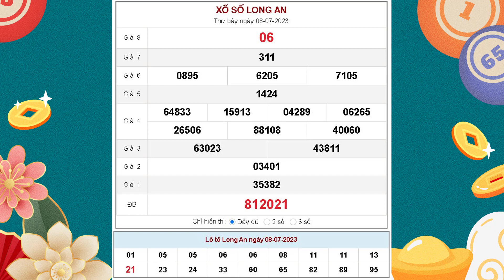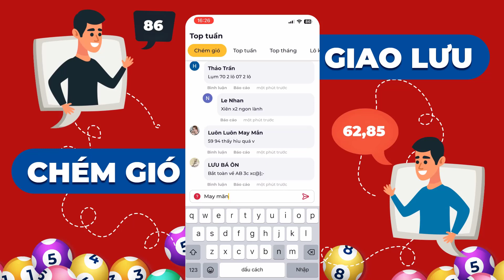XSLA 8/7/2023 - KQXSLA - Xổ số kiến thiết Long An ngày 8 tháng 7 năm 2023 - SXLA - XSLAN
XSLA 8/7/2023 tại - KQXSLA - Xổ số kiến thiết Long An ngày 8 tháng 7 năm 2023 - SXLA - XSLAN

Cơ cấu giải thưởng xổ số kiến thiết Long An mới nhất

- 1 Giải Đặc biệt: Trị giá 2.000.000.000đ
- 10 Giải Nhất: Trị giá 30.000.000đ
- 10 Giải Nhì: Trị giá 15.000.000đ
- 20 Giải Ba: Mỗi giải trị giá 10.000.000đ
- 70 Giải Tư: Mỗi giải trị giá 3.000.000đ
- 100 Giải Năm: Mỗi giải trị giá 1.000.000đ
- 300 Giải Sáu: Mỗi giải trị giá 400.000đ
- 1.000 Giải Bảy: Mỗi giải trị giá 200.000đ
- 10.000 Giải Tám: mỗi giải trị giá 100.000đ
- 45 Giải Khuyến khích: Mỗi giải trị giá 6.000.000đ dành cho những vé chỉ sai 1 con số so với dãy số đặc biệt (trừ hàng trăm nghìn).
- 9 Giải phụ Đặc biệt: Mỗi giải trị giá 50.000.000đ dành cho những vé trúng 5 số cuối cùng theo thứ tự của giải Đặc biệt.